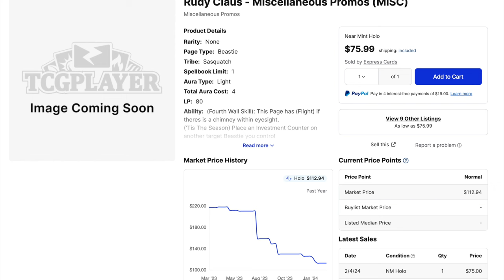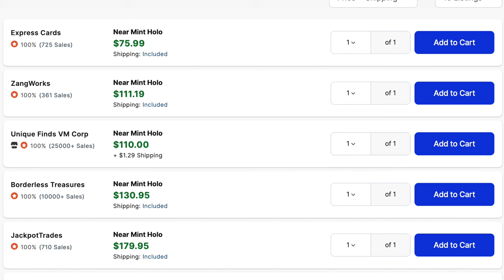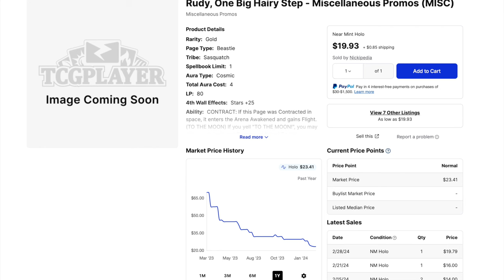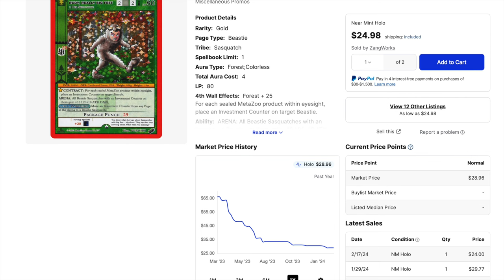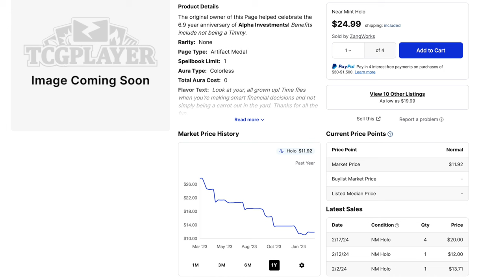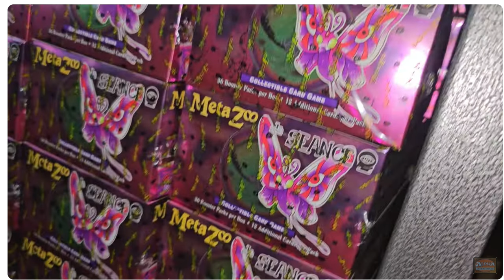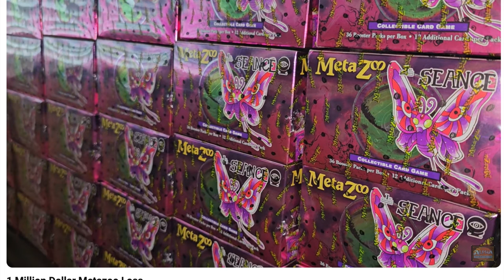Going to China to Buyout MetaZoo for 100,000 Alpha Investment Promos